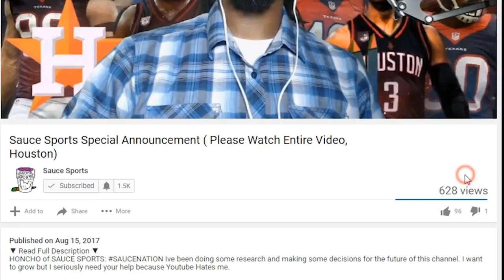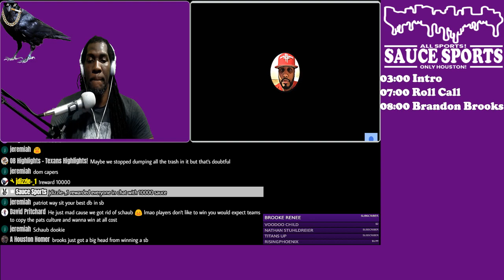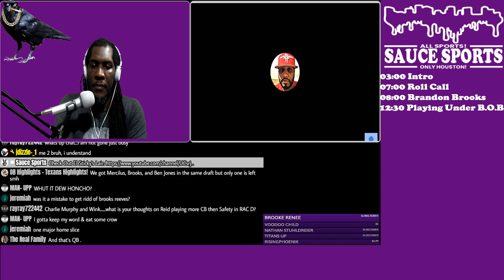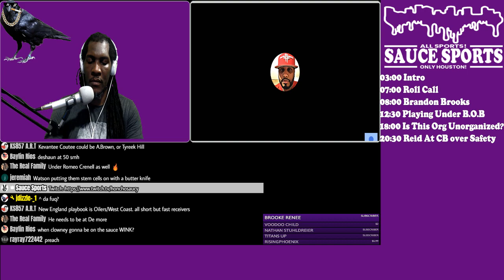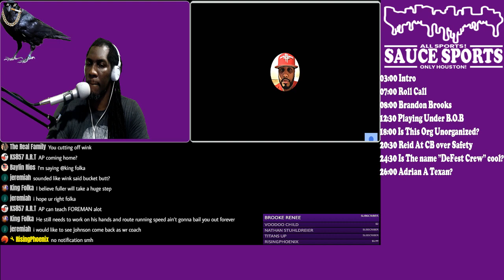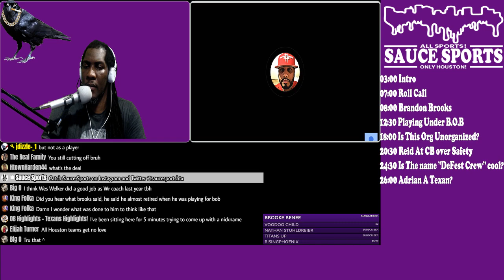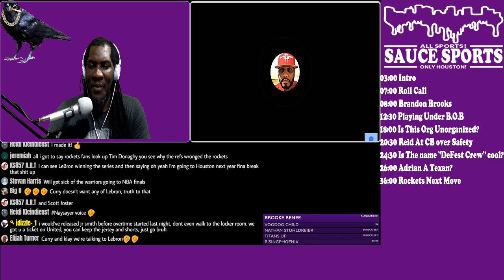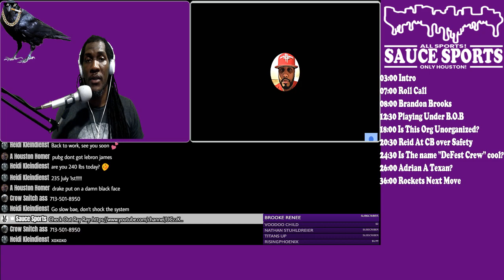DIscussing The Texans Culture...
The Texans Culture
★ 2017 was Our Year Houston and 2018 Is too★
💸 "What’s The Muthaf*ckin’ Deal? – Honcho 💸
★ Lets PLAY!!! ★
✒ XBL: HonchoSaucy ☜
THANK YOU FOR YOUR CONTRIBUTIONS BIG OR SMALL.
★ S/O To SAUCENATION! Ya’ll are the flavor that make the Sauce So Fresh! ★
★ SAUCE NATION IS HOUSTON! ★
Send Some Sauce:
Ed Honcho